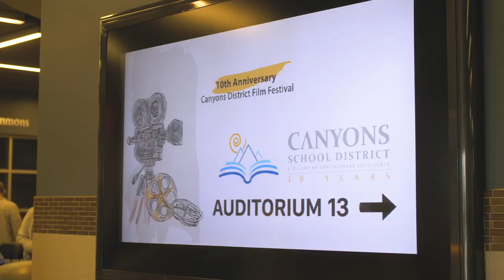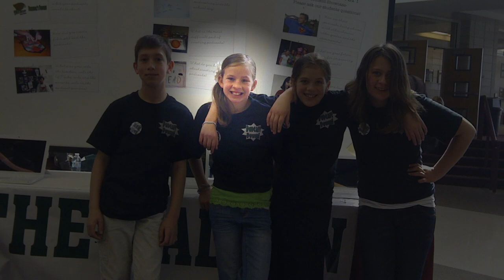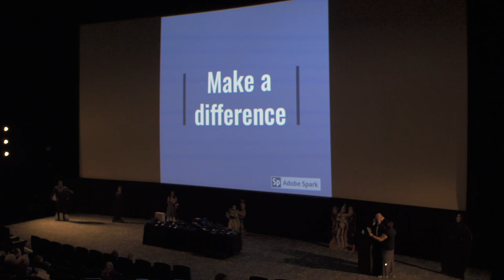UEN PDTV: Canyons School District 10th Annual Film Festival w/ Katie Blunt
This year the Canyons School District is hosting their 10th Annual Film Festival for student filmmakers.  In this episode we sit down with director of the festival, Canyons EdTech Katie Blunt.  How does a film festival cultivate creativity in the classroom?  Let's find out.